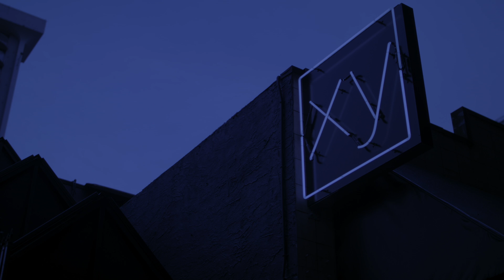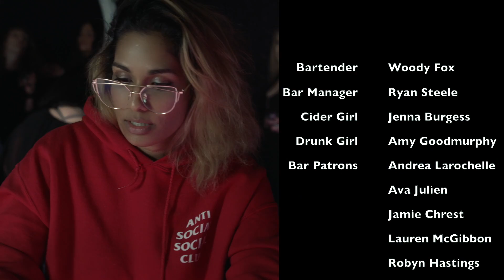VODKA LIME SODA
Everybody drinks Vodka lime sodas. Or do they?